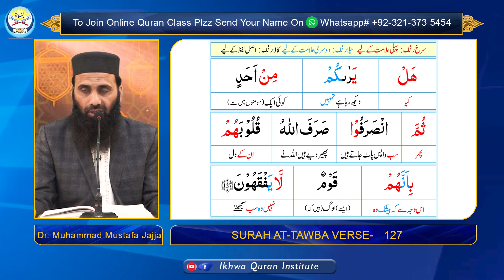Surah Taubah|Lec 39|Tarjuma & Tafseer|Dr. Muhammad Mustafa Jajja|قرآن سےمومن کے ایمان میں اضافہ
Learn detailed Tafseer and Tarjuma with coloured slides by Chairman of  @IKHWAQURAANINSTITUTE  @EDUCATIONFORCHANGE  Dr. Muhammad Mustafa Jajja